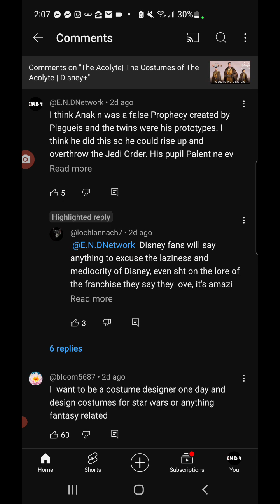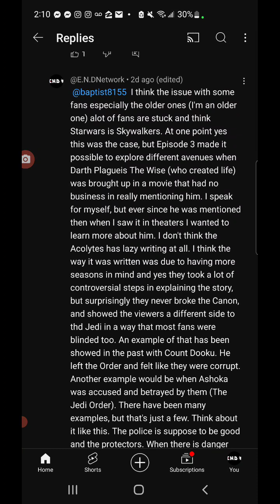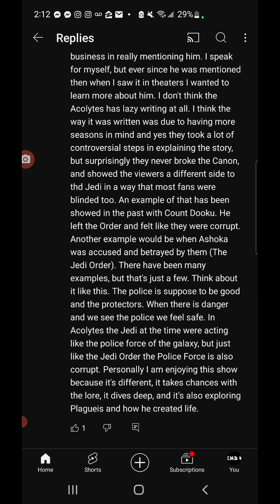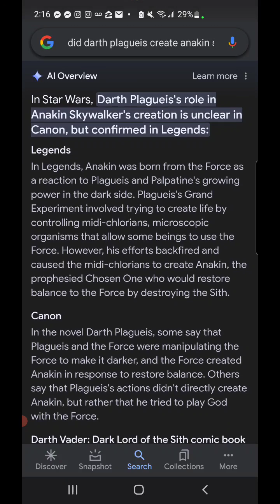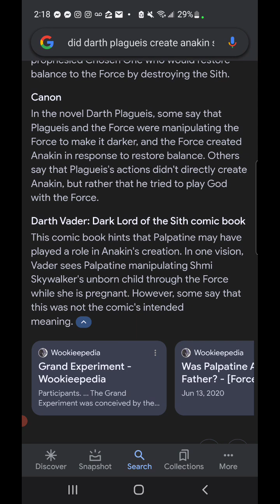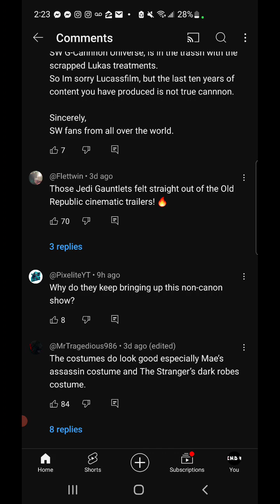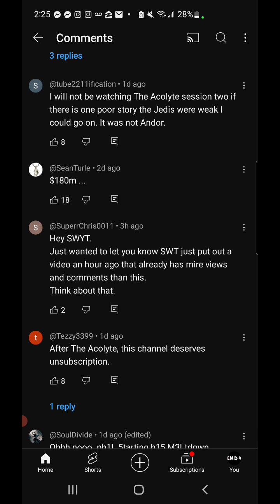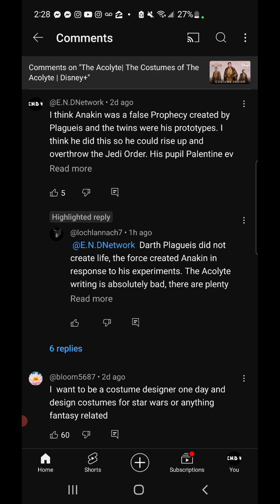Star Wars The Acolyte: The Hate is Unfair